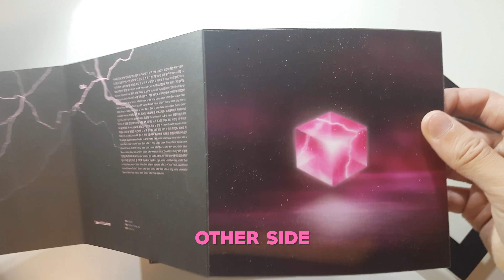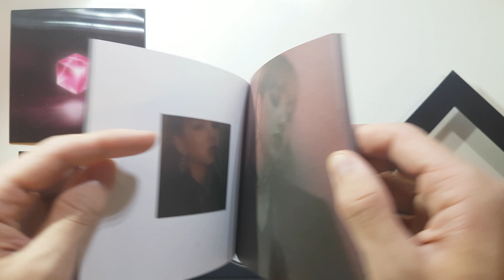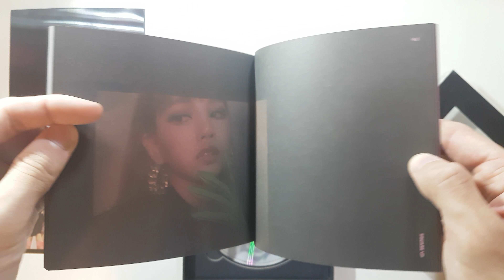Blackpink Square Up Black Ver. Unboxing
Unboxing Blackpink's first physical album Square Up (Black Ver.)